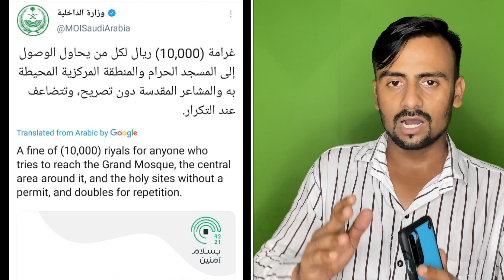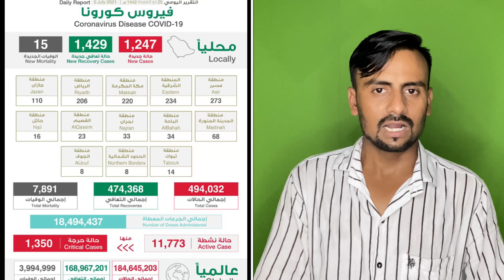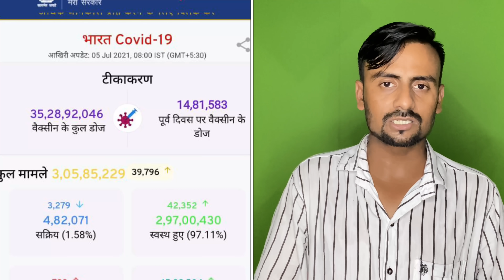Latest News Saudi Arabia Today Flights Hajj 2021 Iqama Visa Extension Saudi News|Jawaid Vlog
muqeem.sa/#/vaccine-registration/home

 Hi

हेलो दोस्तों अस्सलाम वालेकुम कैसे हो आप लोग अभी आपको बताने वाला हूं सऊदी अरब की  लेटेस्ट खबर तो आप